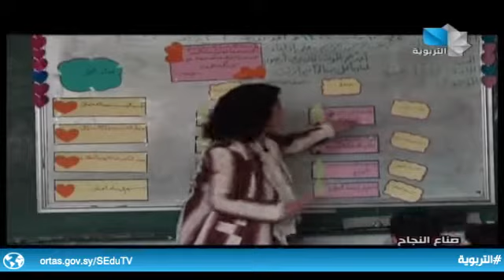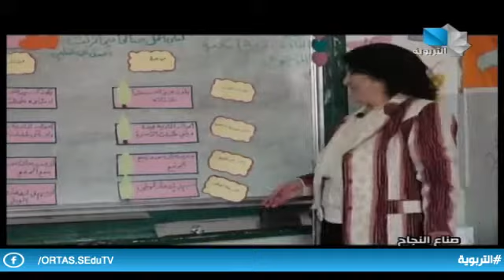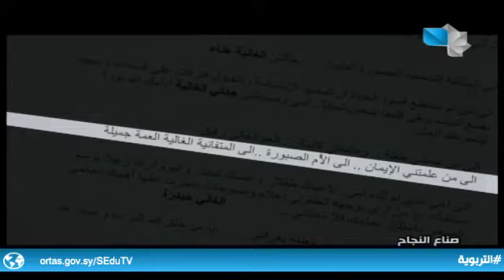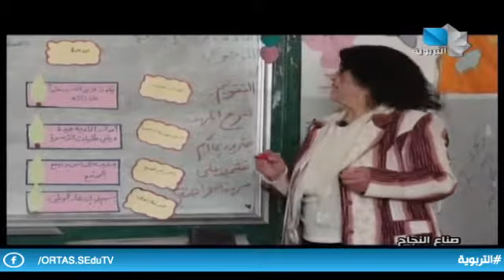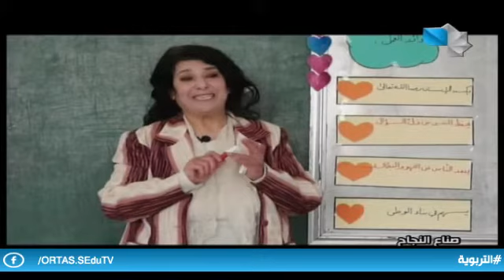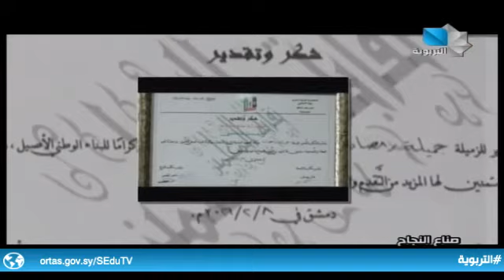صناع النجاح 26.03.2021